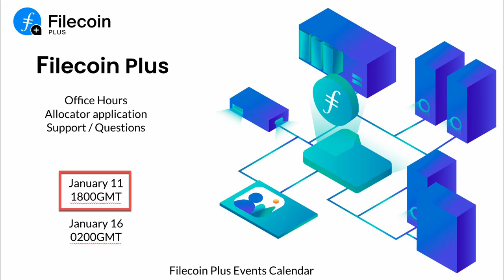Filecoin Plus - January 11 Office Hours (Allocator Application Support)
Galen McAndrew leads a session answering community questions about the Allocator applications.